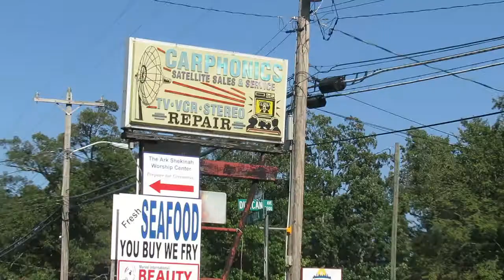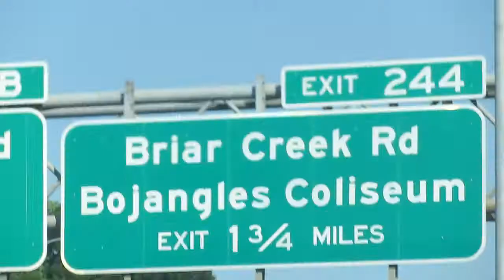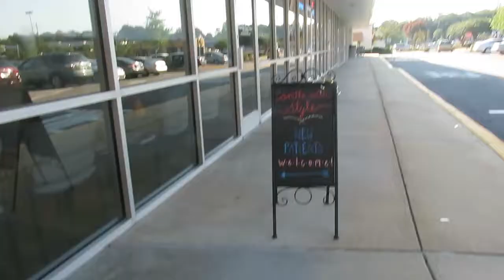Taking Photos Around Charlotte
I didn't know that the camera was on and I don't normally wear those shoes in public